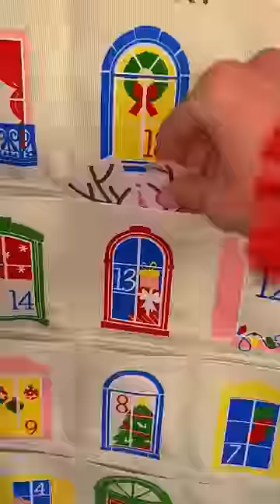[ASMR] MYSTERY FESTIVE ADVENT CALENDAR - DAY 13!!🫢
Welcome to my GIGANTIC Festive Mystery Advent Calendar 2022!🥳🎅🏻🎁✨we open up a mystery package everyday leading up to Christmas, where we open the ULTIMATE prize on the 25th!🤫who's excited to see what we get?!✨

Facts About Me:
✰name: rhia
✰birthday: 20th of September
✰fav colour: pink
✰fav animal: pig
✰filming + editing: canon g7 mark ii + final cut pro
✰live: UK

rhiasquad♡